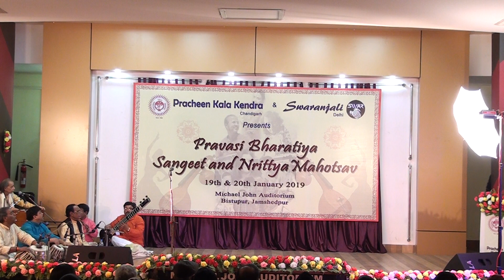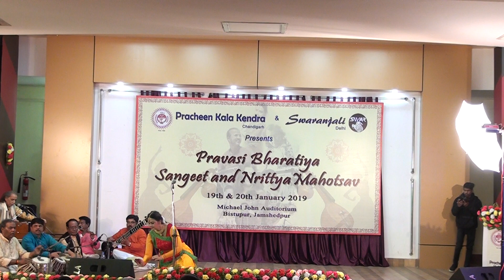Pravasi Bharatiya Sangeet and Nritya Mohatsav 2019 part 5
Kathak recital by Dr. Samira Koser at Pravasi Bharatiya Sangeet and Nritya Mohatsav 2019 organised by Pracheen Kala Kendra Chandigarh and Swaranjali Delhi on 19th Jan 2019 at Michael John Auditorium Bistupur Jamshedpur.